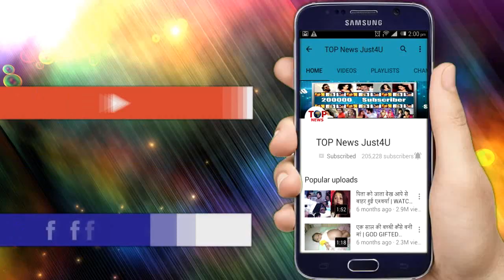ISHQBAAZ: OMG! MOHIT नहीं इस शख्स ने किया है NANCY का MURDER